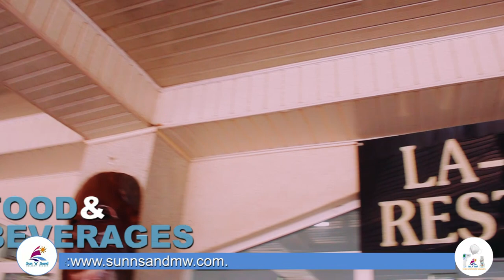SUN N SAND HOLIDAY RESORT ENGLISH MANGOCHI MALAWI